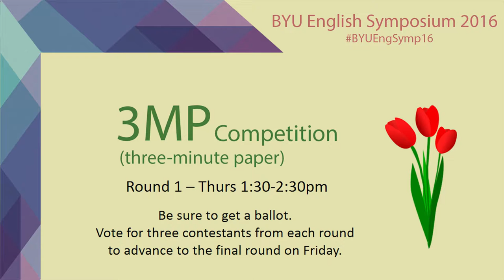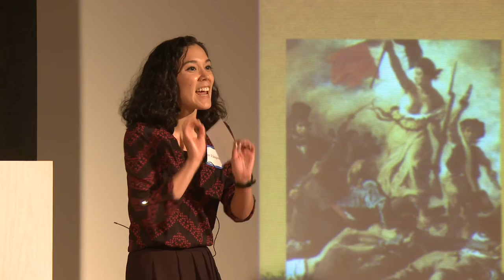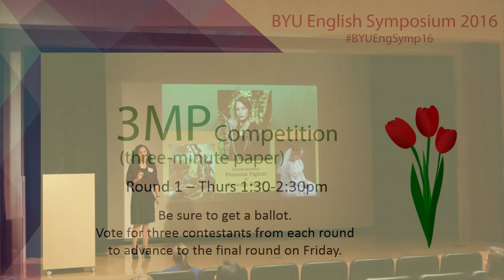“Katniss Everdeen: Feminist Fighter or Teen Bride?” - Baylee Vasquez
A 3MP (three-minute paper) presentation given at the 2016 BYU English Symposium on Thursday, March 17, 2016 by Baylee Vasquez based on her paper, “Katniss Everdeen: Feminist Fighter or Teen Bride?”